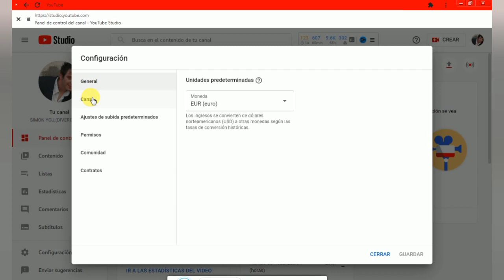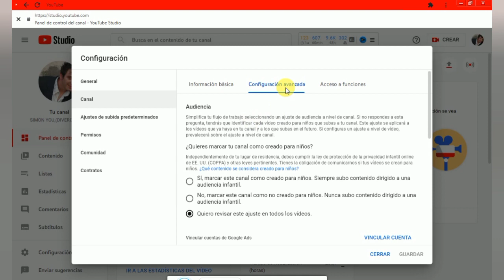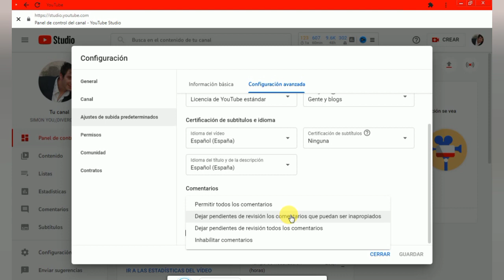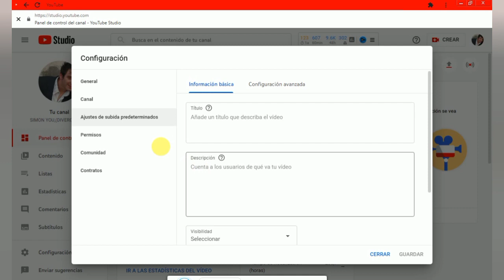Porque Mi CANAL no aparece en el Buscador de YOUTUBE?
Hola ha todos.Para ayudar al buscador a encontrar canales tenemos que configurar nuestro canal con estos sencillos pasos.Una forma rápida de que tus vídeos se vean en YOUTUBE.#